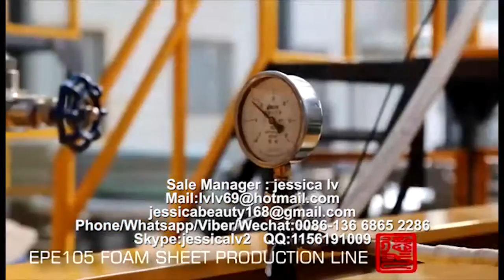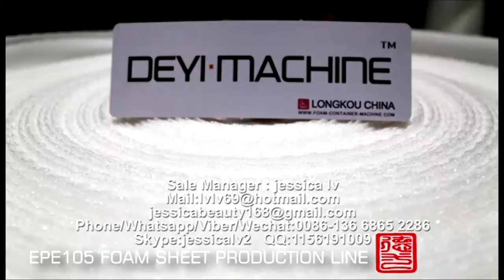EPE Foam Sheet Making Machine for Egypt customer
Sale Manager : jessica lv
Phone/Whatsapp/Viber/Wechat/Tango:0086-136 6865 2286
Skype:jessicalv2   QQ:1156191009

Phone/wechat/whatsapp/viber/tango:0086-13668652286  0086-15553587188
Skype: jessicalv2
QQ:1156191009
YAHOO Messenger:jessica863122
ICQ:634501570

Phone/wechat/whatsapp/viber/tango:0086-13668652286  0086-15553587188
Skype: jessicalv2
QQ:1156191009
YAHOO Messenger:jessica863122
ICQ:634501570